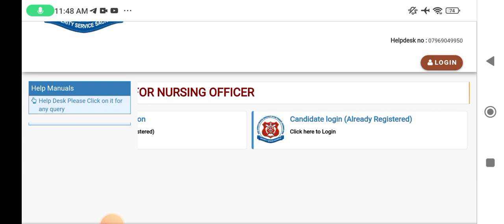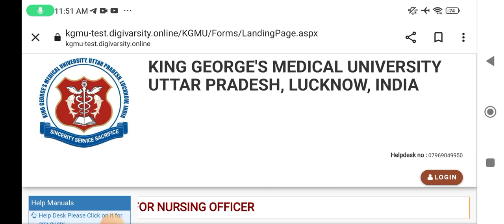kgmu nursing officer vacancy form fillup | kgmu nursing officer फॉर्म भरने मे आ रही है दिकत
kgmu

*नर्सिंग ग्लोब टेलीग्राम ग्रुप से जुड़े निचे दिए गए लिंक पे क्लिक करके*

*बिहार CHO ऑफिसियल टेलीग्राम ग्रुप से जुड़े निचे दिए गए लिंक से*

nursing globe